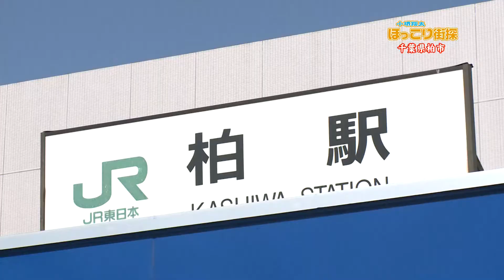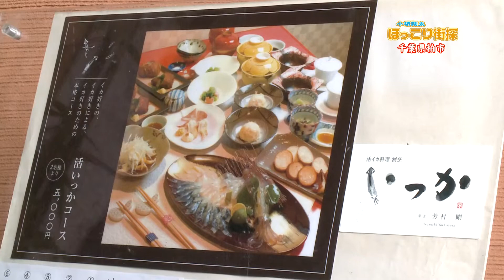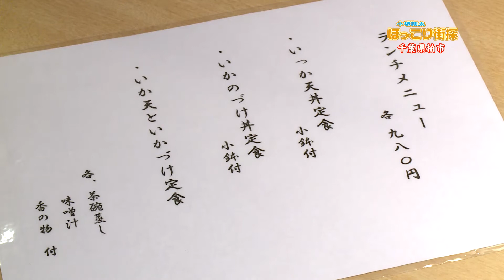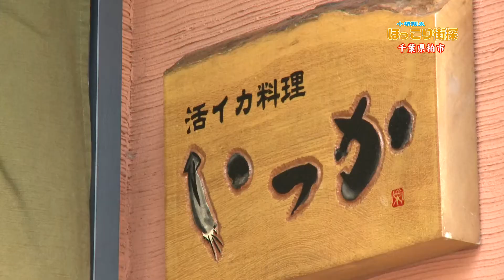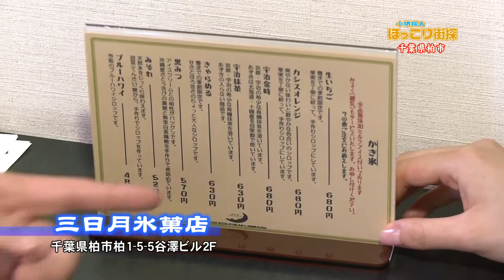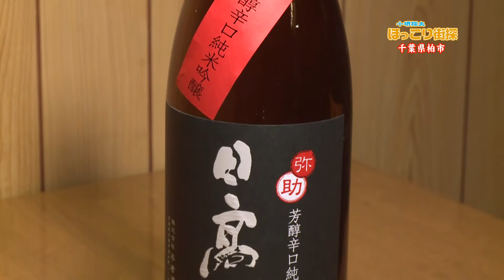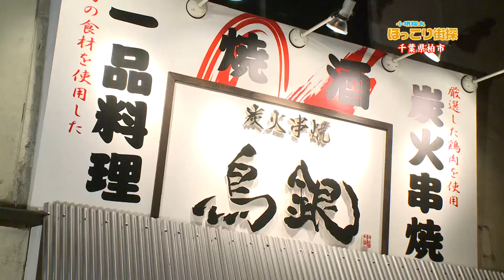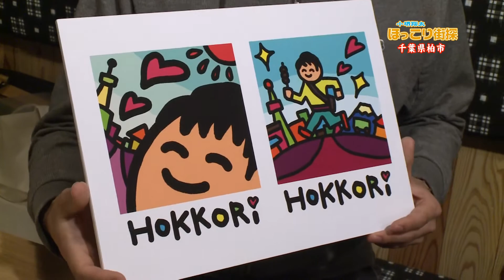小堺翔太・ほっこり街探 №08 柏市・ウラカシ編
「小堺翔太・ほっこり街探」5月４週目は、千葉県柏市を特集します。
 今回、番組にゲストを迎え、若者の街・柏の「ウラカシ」と呼ばれるエリアを街探します。
 小堺君は、番組後半で偶然？必然？知り合いにも再会します。
どんな「ほっこり」に出会うんでしょうか？

取材協力して頂いた施設・お店等（敬称略）
◆ かしわインフォメーションセンター
◆ 活きイカ料理 いっか
◆ 三日月氷菓店
◆ 居酒屋 翁
◆ 炭火串焼 鳥銀

番組ゲスト（敬称略）
◆ 関根みなみ
◆ 傍島賢